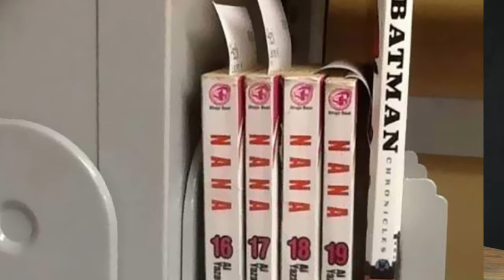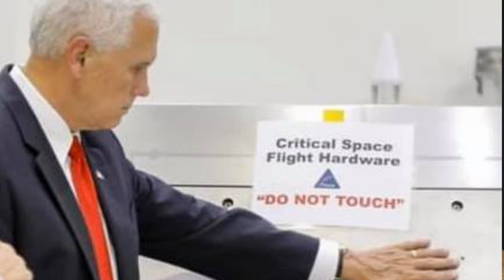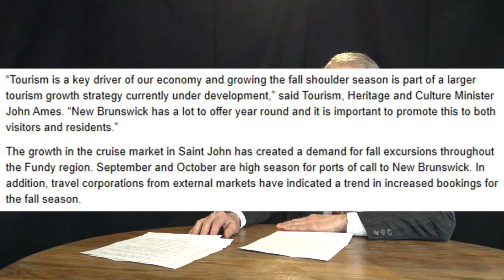News Not In The News - March 31 2020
Lighter look at news stories in New Brunswick: Library use up, but communication is down; Sunday hunting good or bad for tourism; tolls on our highways.